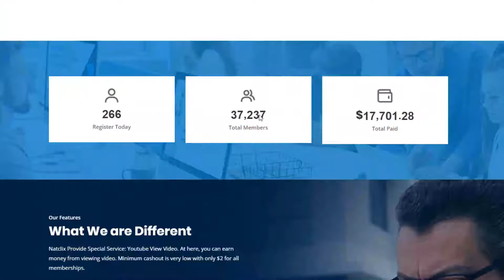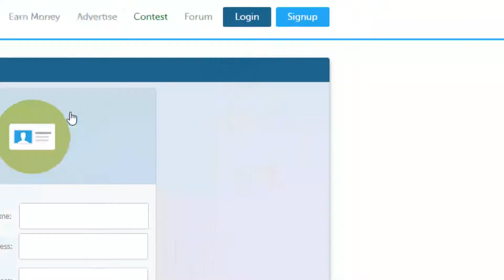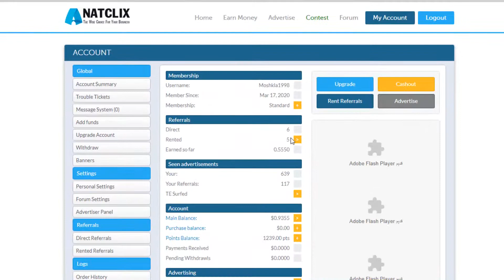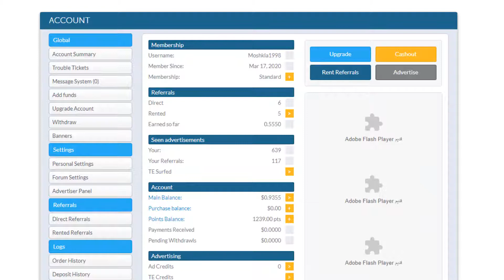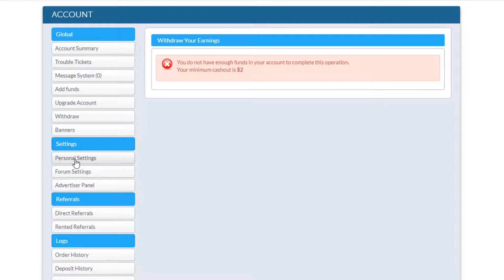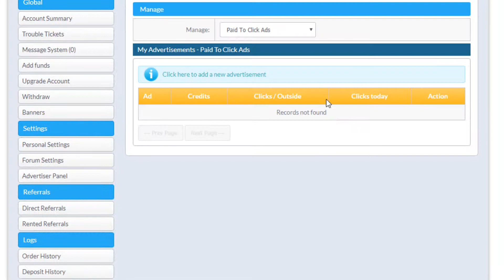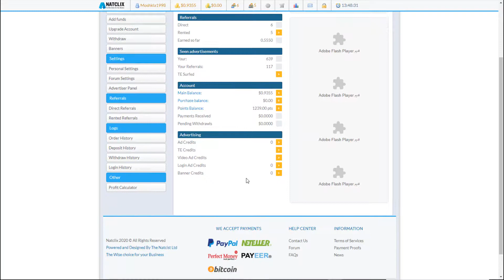نصاب 🚫 natclix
شكرأ على المشاهدة ارجو دعمنا بالاشتراك واعجاب بالفيديو لو عندك سؤال اكتبلى واجاوبك وشكرا لكم...

لو عايز تربح اكتر من 20 دولار يوميا
 يجب عليك الايداع فى الموقع وترقيت الحساب
 والعمل يوميا عليه وسحب ارباحك على الطرق المذكوره فى الفيديو